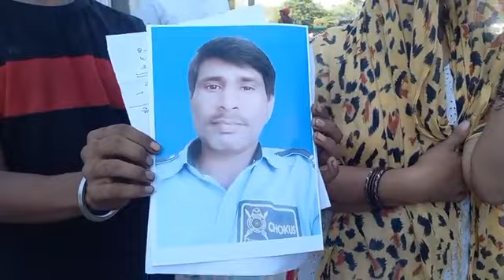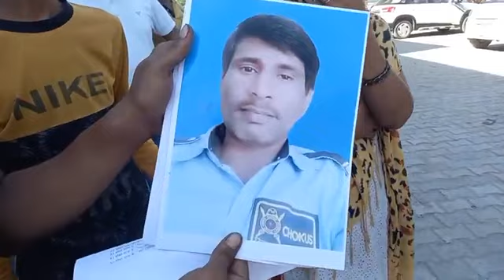ठेके से नहीं पहुंचा ठिकाने तक...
दो दिन से घरवालों का रो रोकर बुरा हाल#missingperson